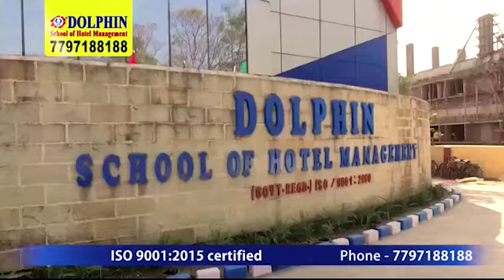কল্পতরু মেলার নতুন কমিটি ঘোষণা